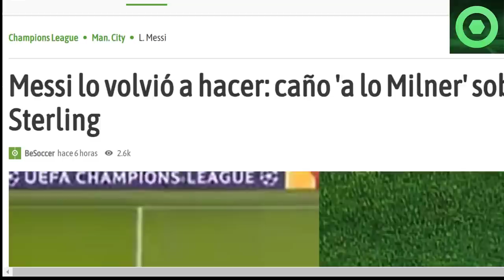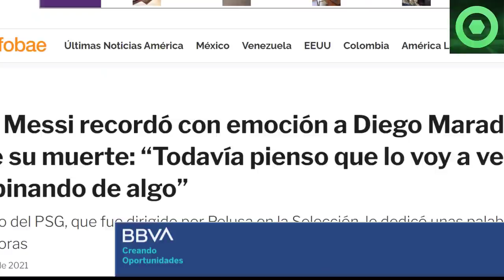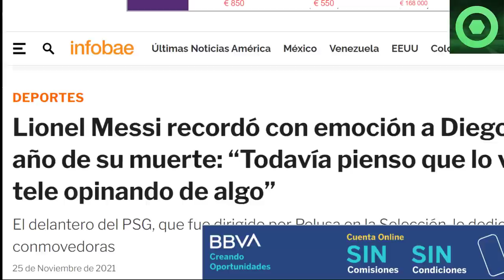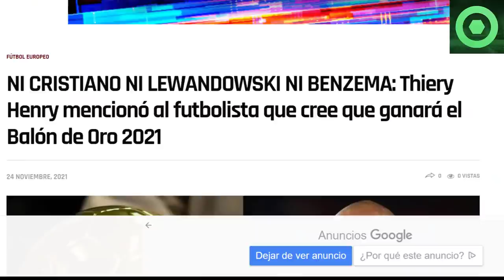⚠️¡ASOMBROSO!⚠ ️ BRUTAL NOTICIA de LEO MESSI 🟥 INESPERADAS DECLARACIONES de LEO 😲 BALÓN DE ORO 🟥